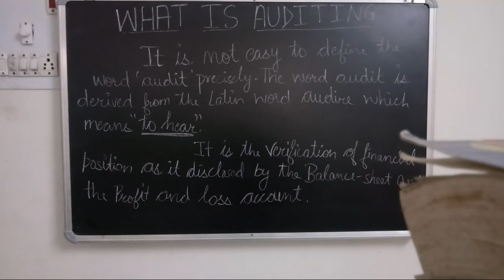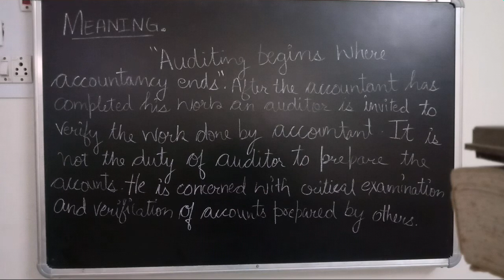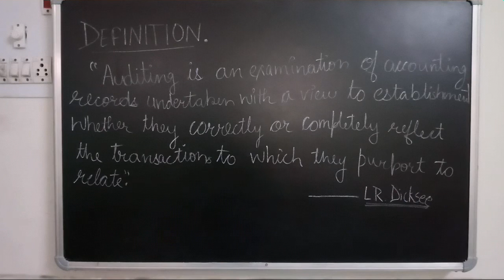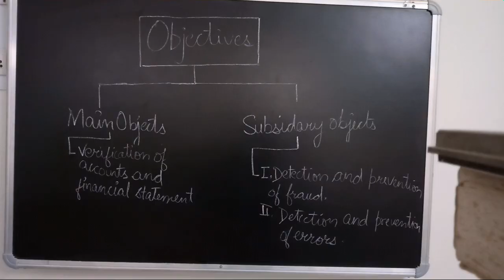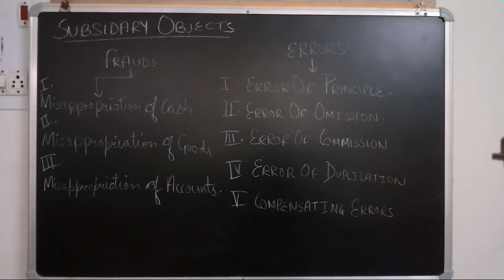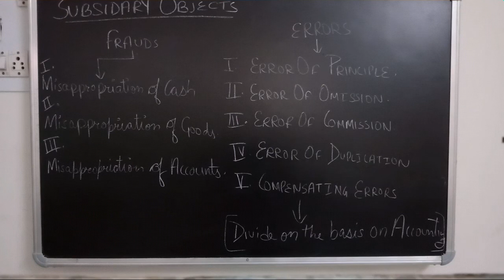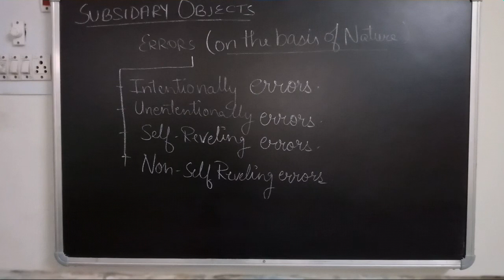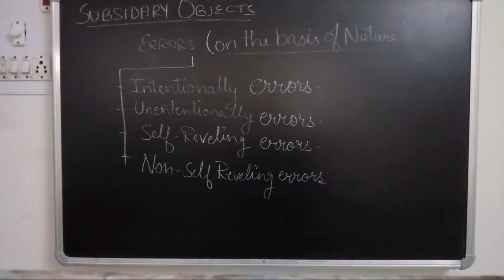Meaning and objectives of auditing (in Hindi)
hey guys in this video i try to describe introduction, meaning, definition and objectives of auditing.